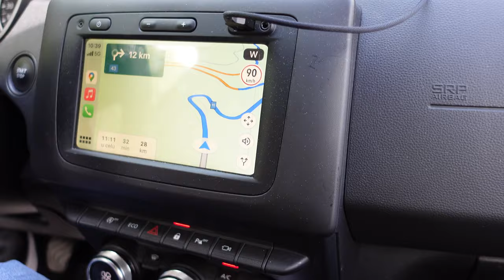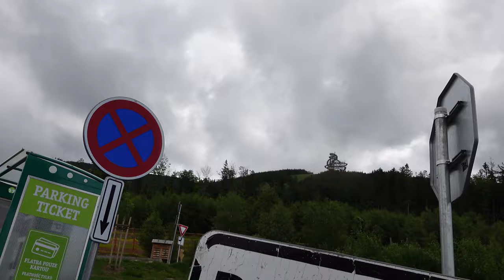SPACER W OBŁOKACH I NAD PRZEPAŚCIĄ 🫣☁️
Cześć, w dzisiejszym filmie zobaczycie kontynuację naszych małych podróży ☺️
Zaliczyliśmy spacer w obłokach, spacer po najdłuższym wiszącym moście na świecie i zjazd ekstra kolejką 🎢